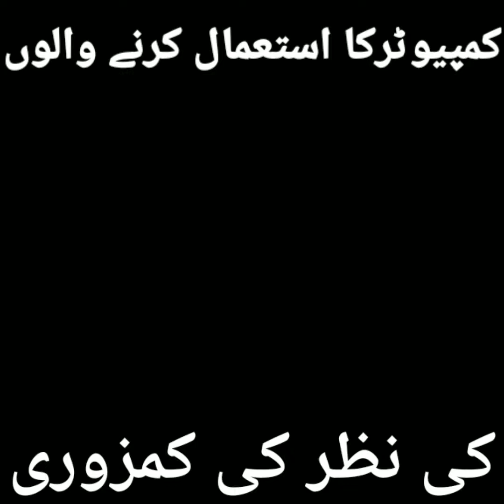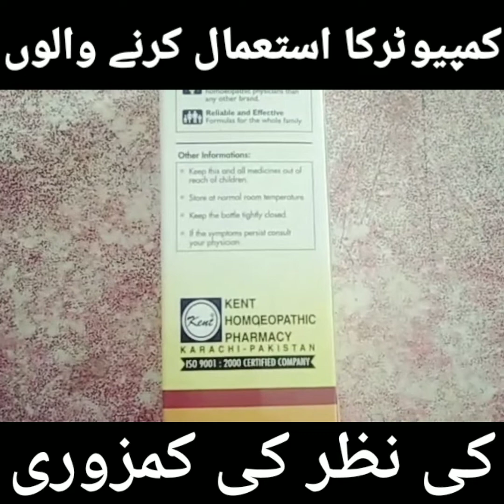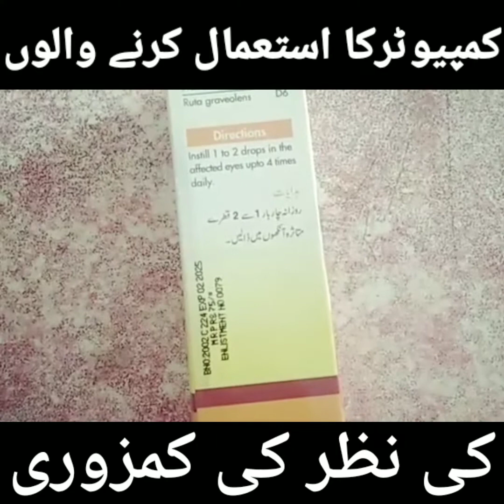Weak Eyesight Remedy By German Healthcare Clinic موبائل زیادہ استعمال کرنے کی وجہ سے نظر کی کمزوری